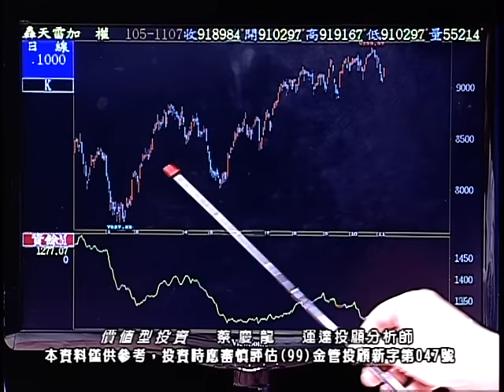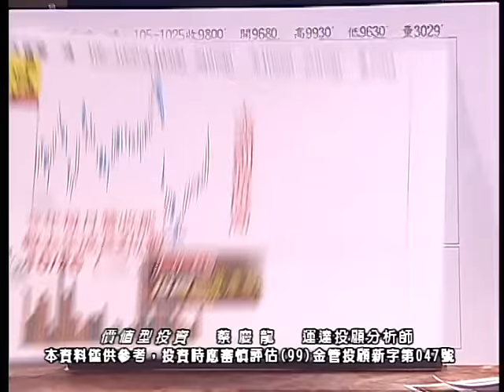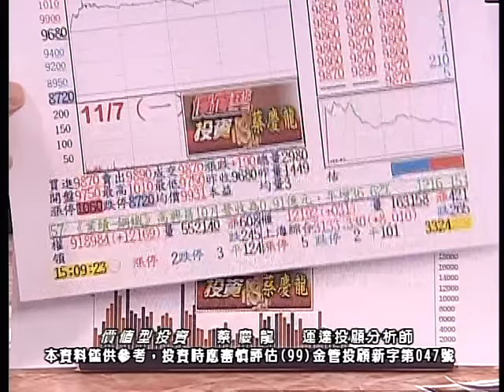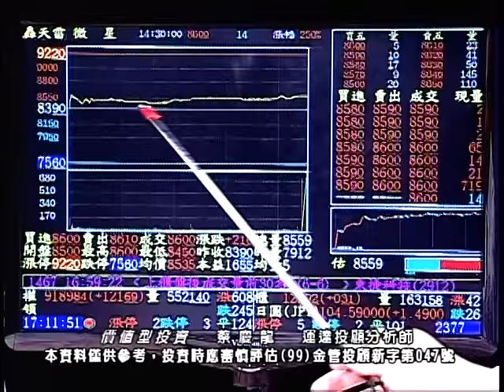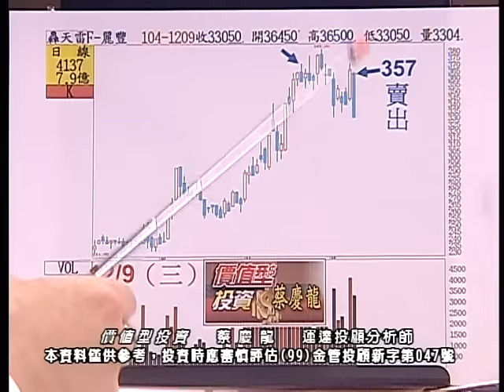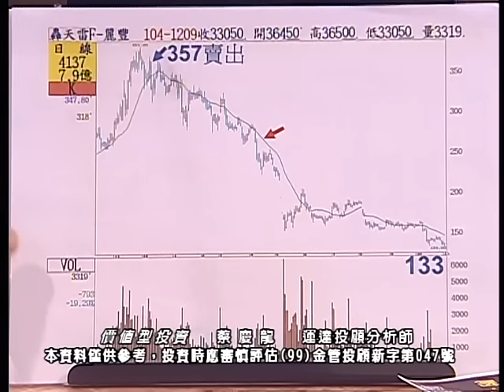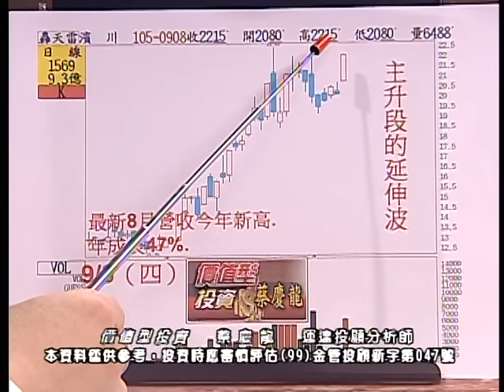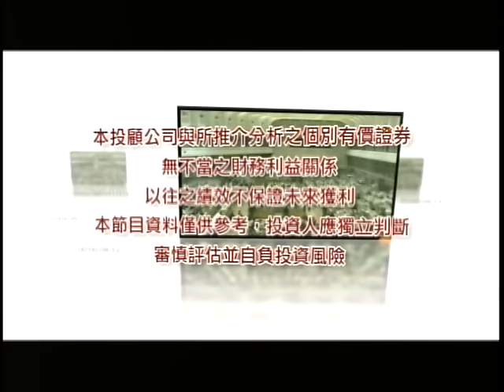20161107 2100 蔡慶龍 價值型投資